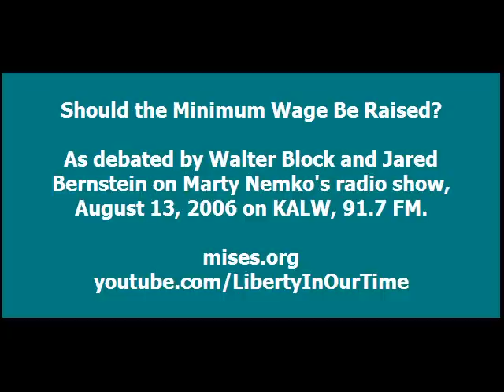Debate: Should the Minimum Wage Be Raised? (Walter Block vs. Jared Bernstein)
Dr. Walter Block debates Jared Berstein on Mary Nemko's radio show on August 13, 2006.